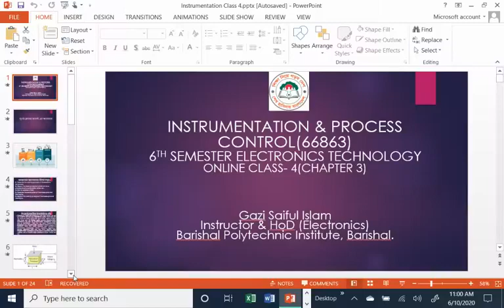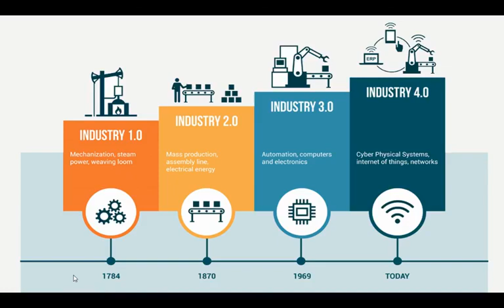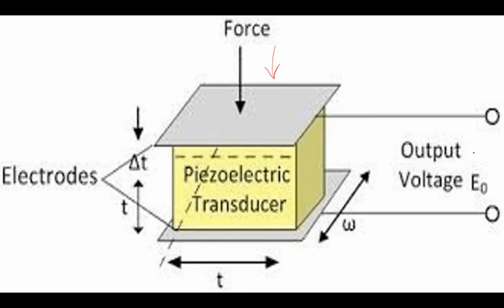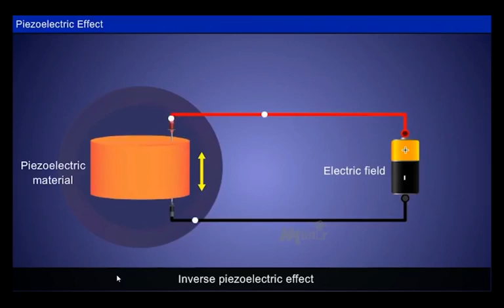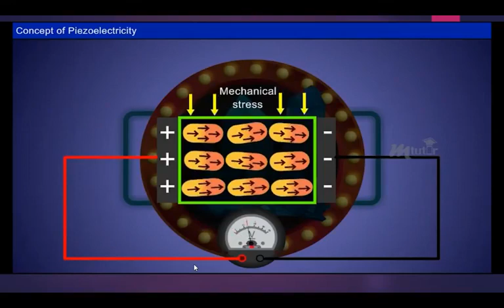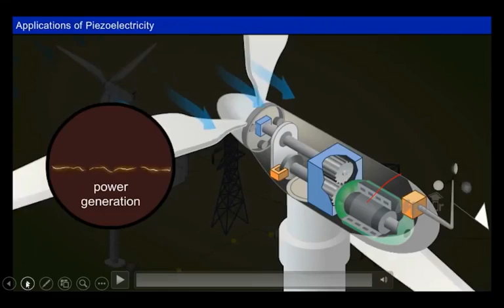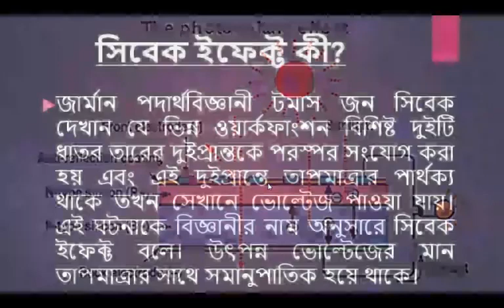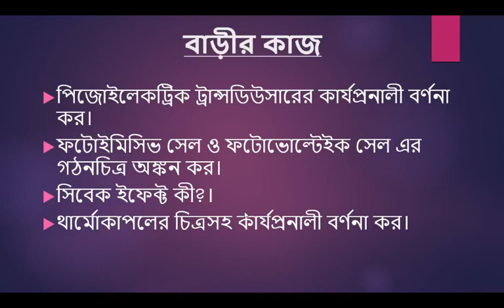Instrumentation & Process Control (66863) I Part - 04 I Skills Portal Bangladesh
Subject Name - Instrumentation & Process Control
Subject Code - 66863
Semester - 6th
Department - Electronics

Presented by-
Gazi Saiful Islam
Instructor & HoD (Electronics)
Barishal Polytechnic Institute, Barishal.

This video has been made for all the students of Electronics Department of Polytechnic. So that they can easily understand and learn by reading this subject.